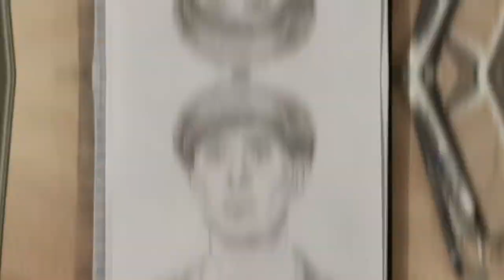Drawing Thomas Shelby Peaky Blinders artwork Cillian Murphy sketch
Drawing Thomas Shelby from peaky blinders peaky blinders new series peaky blinders artwork drawing the peaky blinders Mr Shelby peaky blinders trailer new series how to draw Thomas Shelby timelapse of Thomas Shelby sketch Portrait sketches pencil sketches grid method learn to draw how to draw peaky blinders￼ ￼

ShortVideos drawing ideas painting drawing sketching portrait cartoon sketches sketches quick sketches Shorts Art PencilSketch QuickSketch how to draw learn to draw sketch practice skills art skills drawing tips drawing equipment tools art artwork Looney tunes art program cartoon kid show TV show 90s Matt Rooney art TikTok YouTube subscribe follow drawing tips drawing ideas learning to draw shading sketching portraits kids cartoons Pokémon Family Guy Simpsons Luca horror Freddy Krueger Schwarzenegger terminator Stallone drawing all things 80s 90s naughties Simpsons noughties 2000 actors famous people spiderman marvel heroes and villains nostalgic retro art channel Timelapse speed drawing speed painting wall painting mural ideas bedroom mural
HeroesAndVillains Artwork drawing ideas painting drawing sketching portrait cartoon sketches sketches quick sketches Shorts ShortVideos Art PencilSketch QuickSketch artwork Looney tunes art program cartoon kid show TV show 90s Matt Rooney art TikTok YouTube subscribe follow drawing tips drawing ideas learning to draw how to draw shading sketching portraits kids cartoons Pokémon Family Guy Simpsons Luca horror Freddy Krueger Schwarzenegger terminator Stallone drawing all things 80s 90s naughties Simpsons noughties 2000 actors famous people spiderman marvel heroes and villains the joker Dylan the best villains DC comics DC villains Marvel villains mental health Quick sketch cartoon drawing art pencil draw timelapse movies movie star learn to draw drawing ideas QuickDraw Matty Rooney art Batman Robin joker Heath Ledger Jared Leto whose your favourite joker best joker joker movie film Shorts shorts video dc comics famous people portraits